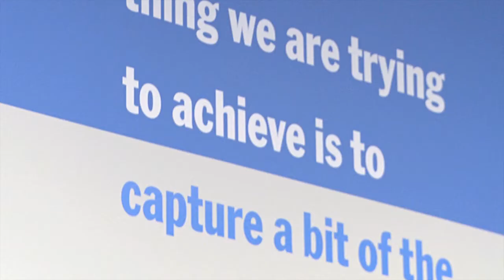PROMO: Portraits from prime time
The NPG team installing the title wall and first photographs in the Gallery. A taste of the behind-the-scenes of this exhibition which goes behind-the-scenes with photographers working in the entertainment industry. The exhibition includes 50 videos giving you first-hand insight into this fascinating work.